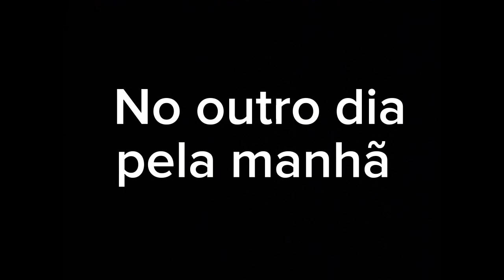Preparativos pra levar Eliezer laçar